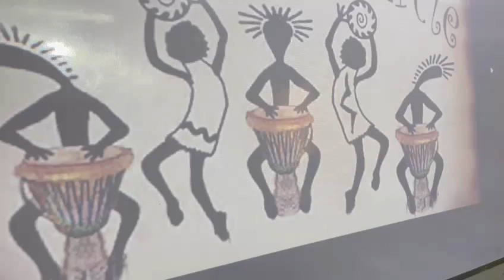Kids Drum Circle - Rhythm Activity